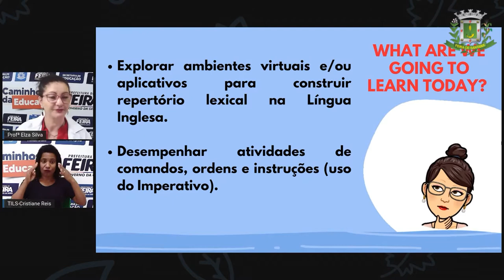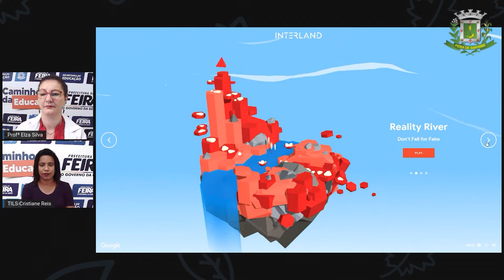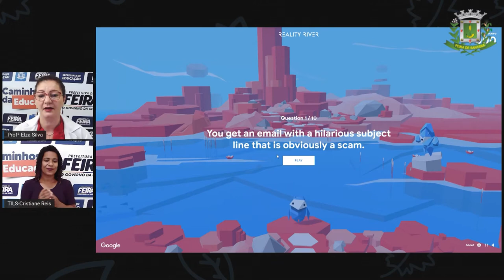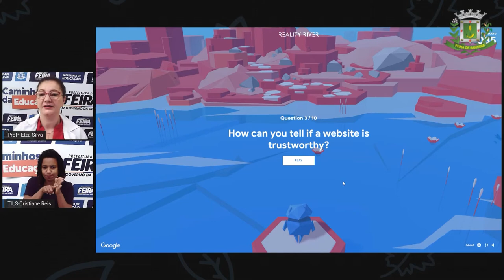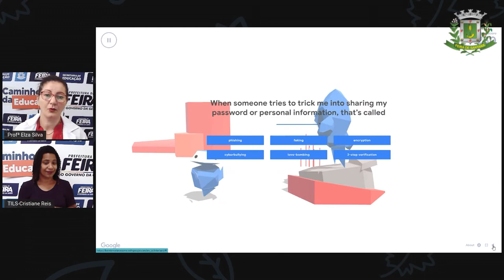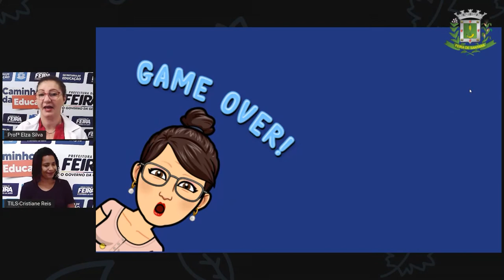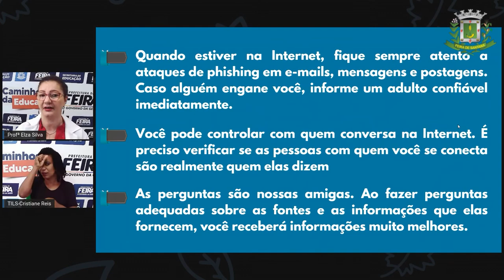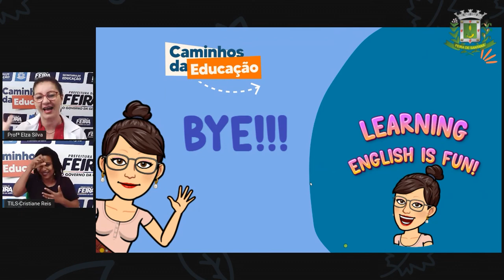6ºANO AULA 23 Profª Elza Silva Lingua Inglesa Netiqueta e Game Interland